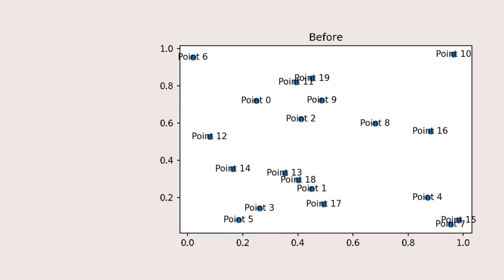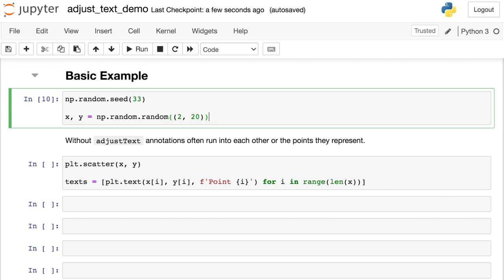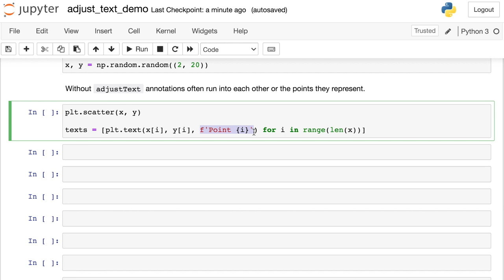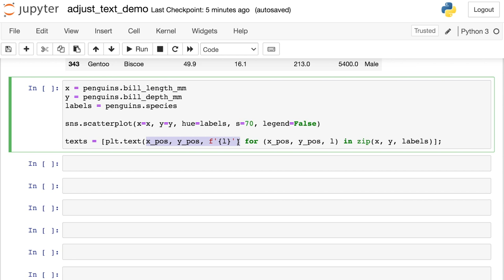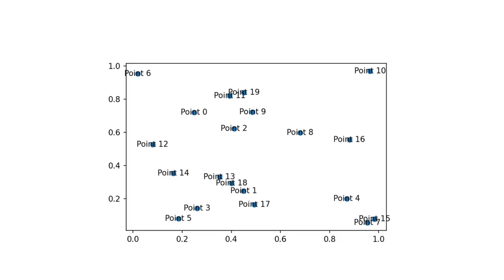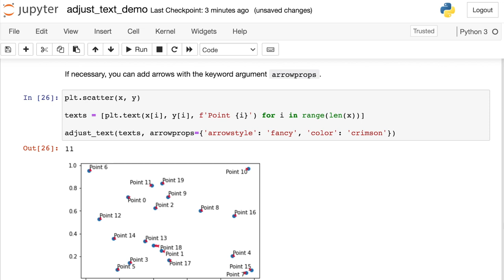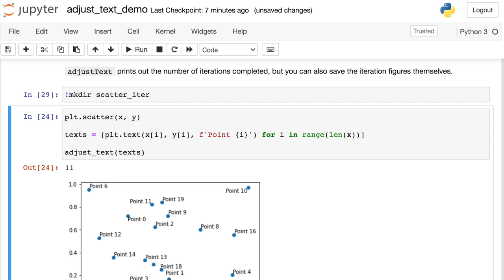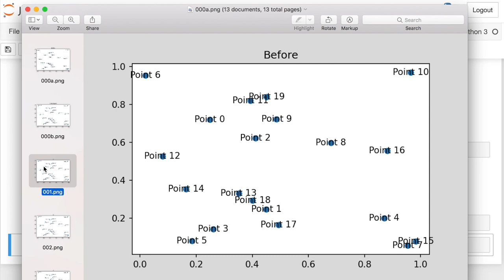Automatically Update Matplotlib Text Position with Python adjustText to Avoid Overlaps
Automatically update the text on your Matplotlib or seaborn figures so it doesn't overlap with adjustText!  In this Python Matplotlib tips video, I show you how to use a Python package called adjustText to automatically update your Matplotlib text position so that the text doesn't overlap.  First I answer, "What is adjustText?"  Then I show you how to get adjusttext using "pip install adjustText".  Next, we walk through the code basics: how to import python adjusttext and how to use it to update your Matplotlib text annotation so that they don't overlap or hang outside of the figure.   I also demo using adjusttext to update seaborn text through plt.text.  I describe how adjustText works in an iterative process.  Then I show you how to do other things with adjustText like adding arrows, using expand_points to avoid large markers, and saving each iteration as a figure so you can make your own GIF.  Join me to learn about Python adjustText and save yourself the hassle of manually updating your Matplotlib text placement.

0:00 Introduction
0:26 What is adjustText?
0:46 Install adjustText
1:03 Code Basics
3:30 adjustText with seaborn
5:54 How does adjustText work?
6:46 Add Arrows
7:56 Expand Points
8:55 Make your own GIF!
10:51 bl00pers